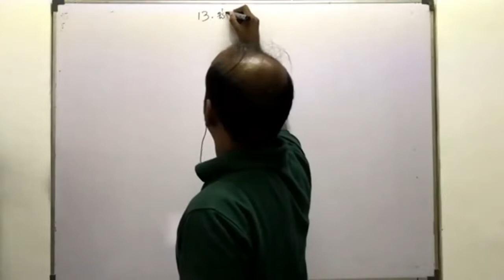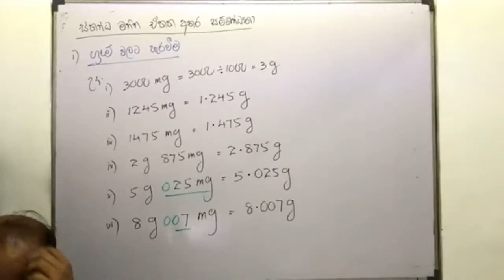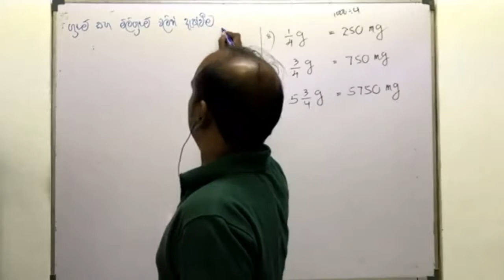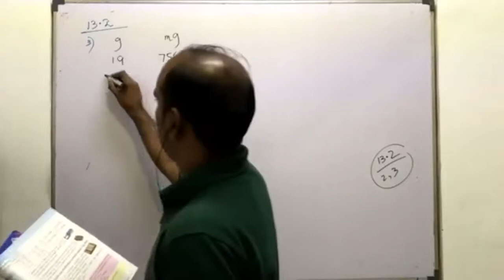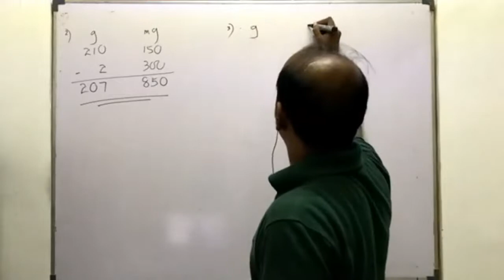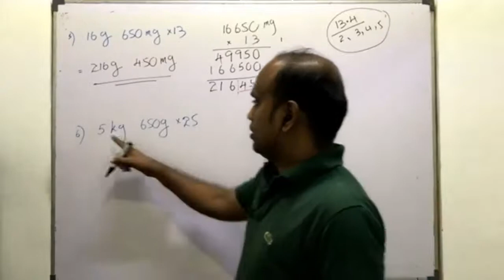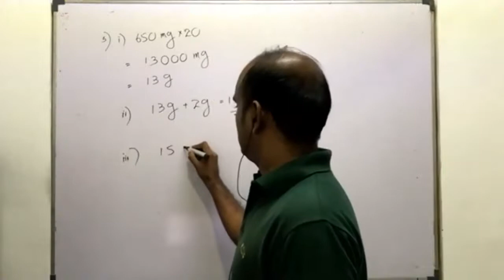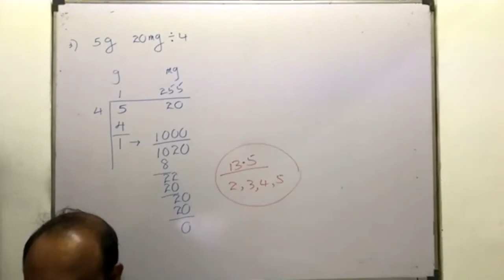Mass_Unit 13_Grade 7